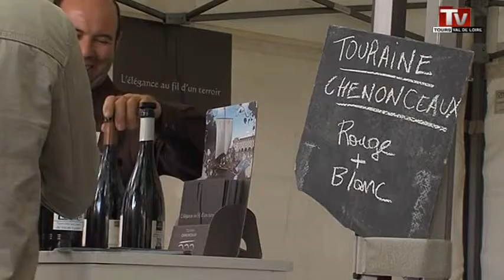Grand succès pour Vitiloire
Sites webs/blogs, copiez cette vidéo avec le bouton "Intégrer" !
 Le salon des vins Vitiloire a accueilli cette année près de 35 000 personnes à Tours.